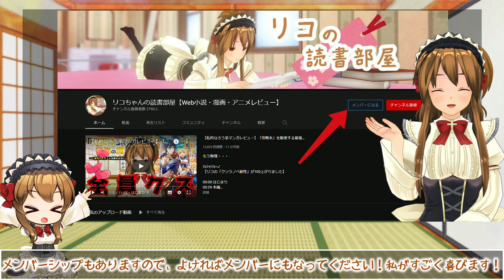【やっぱりクズのなろう系アニメ】実は俺、最強でした？ 10話【無敵のパワーで増長しすぎる主人公】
別作品の台本を書いているのも相まって簡単に嘔吐してしまい誠に申し訳ありませんでした。
誰かこいつを教育してやってくださいよ・・・

アイキャッチ後、フレイとリザの温泉シーンとなり、そこで魔王についてのお話になりました。
どうやら、魔王は魔族と人類の共存を模索するために、人類の内側から変えようと人間へ転生したらしいです。かなりの賭けですね。
つまり、本気で戦ったら実は王妃は負けてたんじゃないかな？
人類は魔族には絶対勝てなさそうですね。
作品名：実は俺、最強でした？
原作：澄守彩「実は俺、最強でした?」(講談社Kラノベブックス刊)
漫画・キャラクター原案：高橋愛
シリーズ構成：髙橋龍也
脚本：髙橋龍也/山田哲弥
監督：直谷たかし
キャラクターデザイン：安田祥子
アニメーション制作：Staple Entertainment株式会社
キャスト：
　ハルト・ゼンフィス:村瀬 歩
　シャルロッテ・ゼンフィス:種﨑敦美
　フレイ:清水彩香
　リザ:倉持若菜
　イリスフィリア:小清水亜美
　ライアス・オルテアス:立花慎之介
　マリアンヌ・オルテアス:石見舞菜香
　ティアリエッタ・ルセイヤンネル:久野美咲
　ゴルド・ゼンフィス:加藤将之
　ナタリア・ゼンフィス:後藤邑子
　ジョニー:神奈延年
　ギガン:森永千才
　オラトリア・ベルカム:甲斐田裕子
　ポルコス:伊原正明
　シュナイダル・ハーフェン:岡本信彦
　ジルク・オルテアス:森 功至
　ギーゼロッテ・オルテアス:小林ゆう

▽小説版
▽コミック版
▽アニメ版

画像引用元：「実は俺、最強でした？」
©澄守彩・講談社／「実は俺」製作委員会

目次
00:00 はじまり
00:48 本編
08:38 おわりに